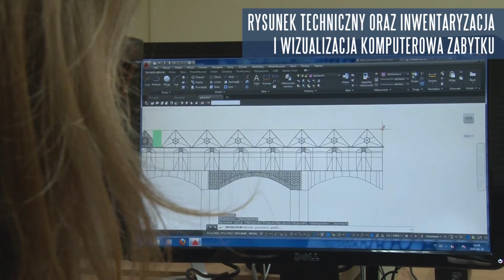Inwentaryzacja zabytków architektury.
Zobacz czym się zajmujemy, weź udział w rekrutacji i zdobądź pasjonujący zawód. :D  Studiuj Konserwatorstwo na UMK w Toruniu.

Zakład Konserwatorstwa - Konserwatorstwo to nasza specjalność! :D